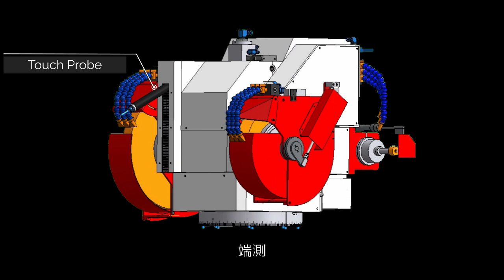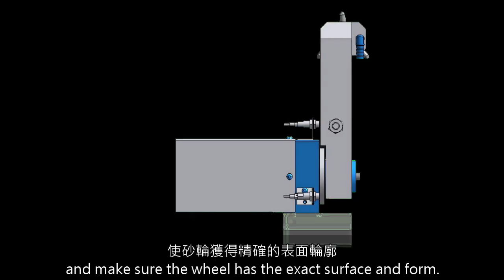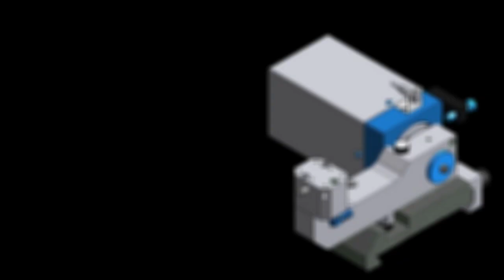Amoladora cilíndrica universal CNC de alta precisión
e-tech combina su rectificadora cilíndrica líder, la serie EGP, con la experiencia técnica de EGM que ha dominado el mercado en los últimos años para crear una rectificadora cilíndrica universal CNC de alta precisión.

El diseño exclusivo de la mesa giratoria del eje B poseía características de alta rigidez y precisión de posicionamiento precisa para lograr requisitos complejos.

No importa si desea moler el interior, el diámetro exterior o los hombros, esta amoladora cilíndrica universal satisfará sus necesidades.

¿Qué tan asombrosa puede ser esta máquina?
¡Vamos a ver!

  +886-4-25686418